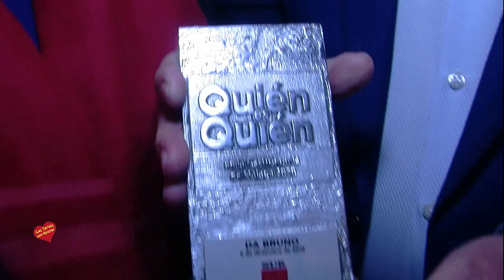Quien es Quien en la gastronomia Malagueña